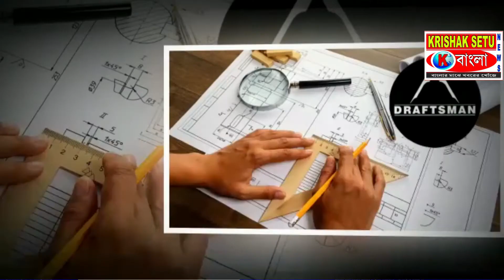পোষ্টার ঘিরে বিতর্ক